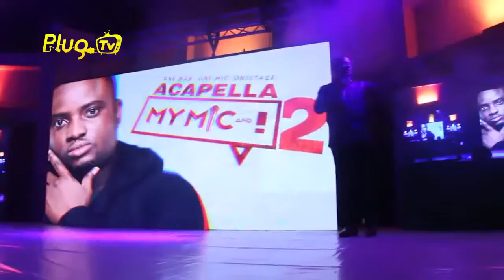Okey Bakassi thrills people with laughter - WATCH THIS